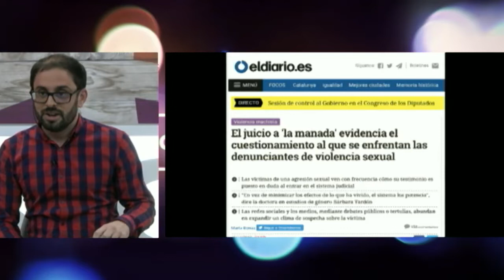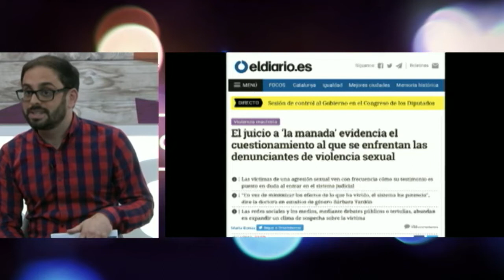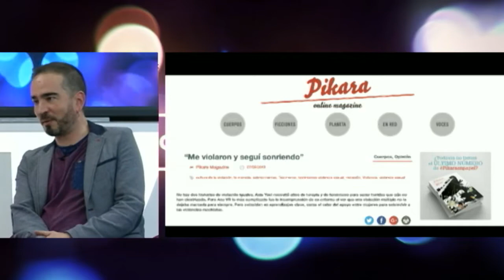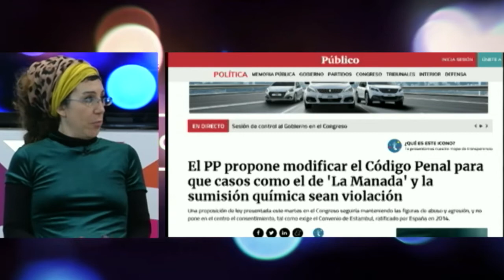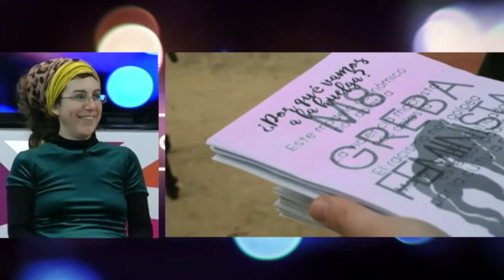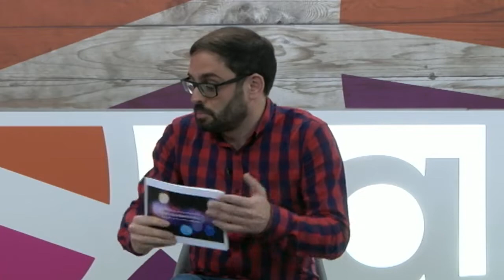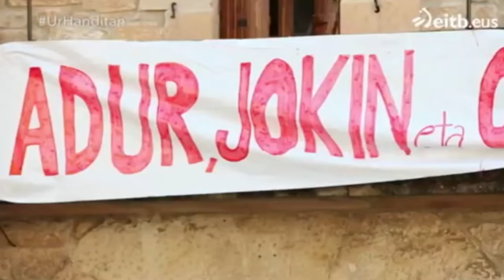El caleidoscopio 03 - 2018ko balantze politiko eta soziala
Saio honetan 2018ko Euskal Herriko balantze politiko eta soziala egiten dugu Jule Goikoetxea eta Iñaki Sotorekin.

En este programa realizamos un balance social y político de 2018 en Euskal Herria con Jule Goikoetxea e Iñaki Soto.